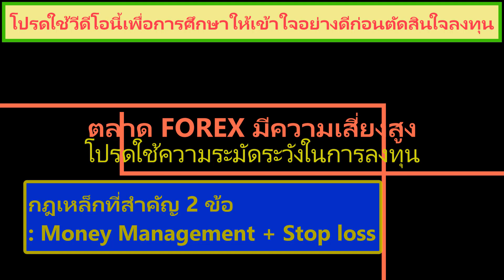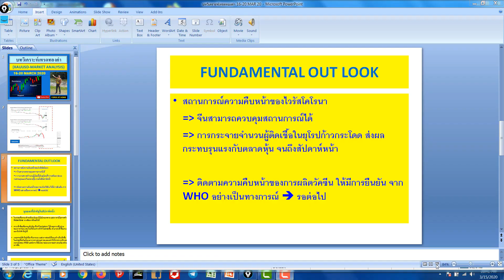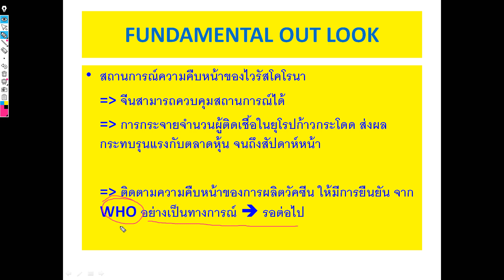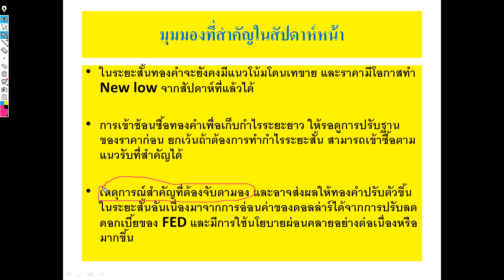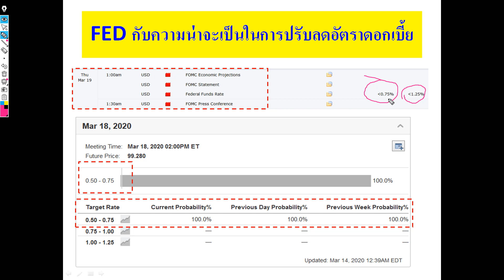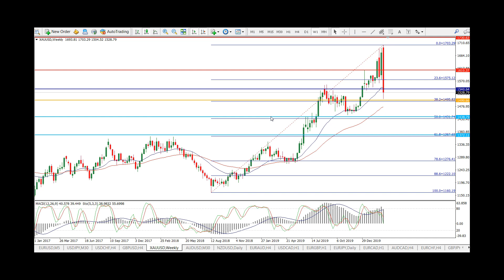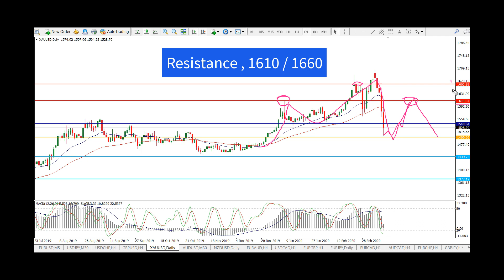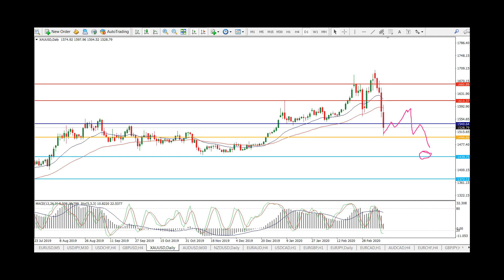บทวิเคราะห์ทองคำประจำสัปดาห์ (XAUUSD 16-20 MARCH 2020)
อาทิตย์ที่แล้วคงจะงงกันครับ ... อะไรหว่า หุ้นตก ทองคำราคาร่วงกระจุย นานๆเห็นครั้ง มันคืออะไร มาฟังคำตอบกัน พร้อมกับคาดการณ์สภาวะตลาดทองคำสัปดาห์หน้า จะร่วงต่อ หรือจะดีดขึ้นกันแน่